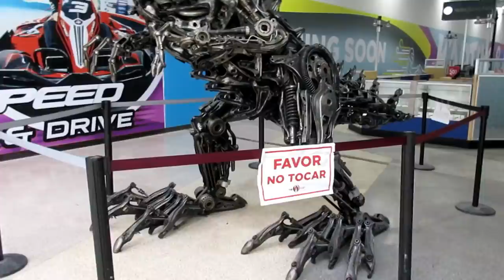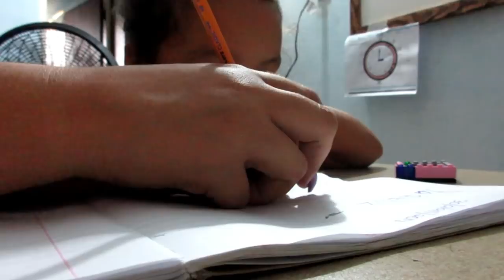GENTE IGNORANTE OPINANDO 🙄 #42